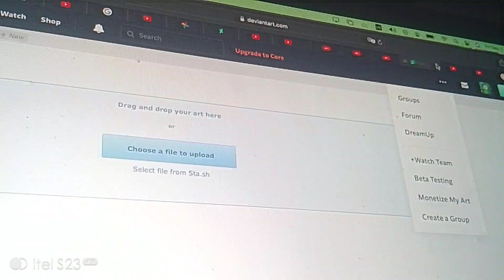Pierre Ant and the Aardvark The Pink Panther (1993)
Good 👍 Pierre